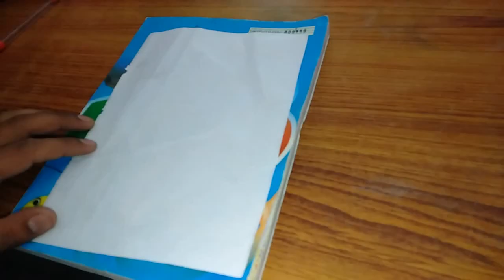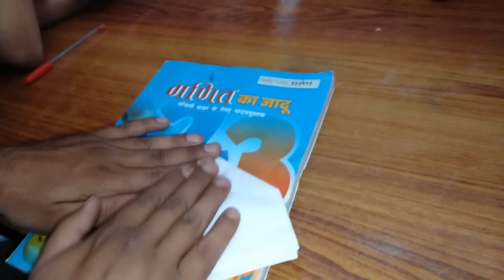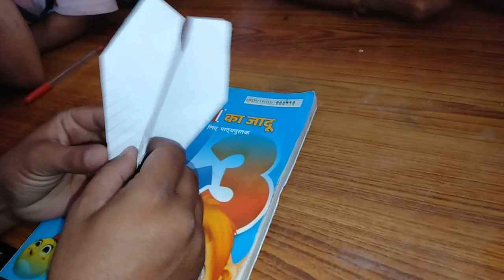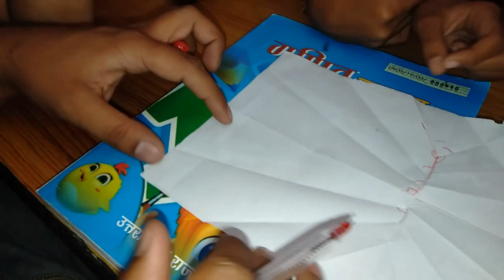Chapter 2 Shapes and Angles (Aeroplane Making) | Grade 5 Mathematics | NCERT | CBSE